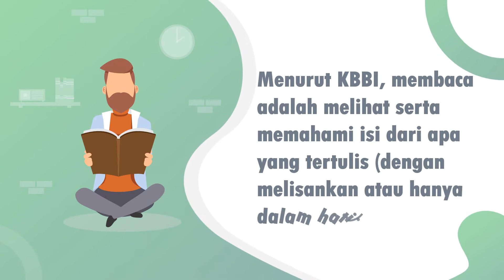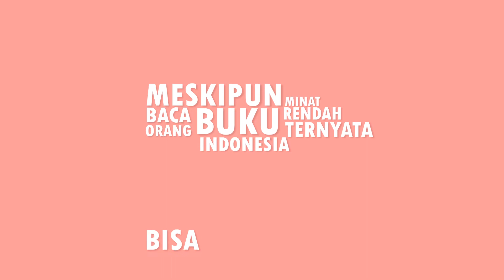Mengapa Kita Harus Banyak Membaca?